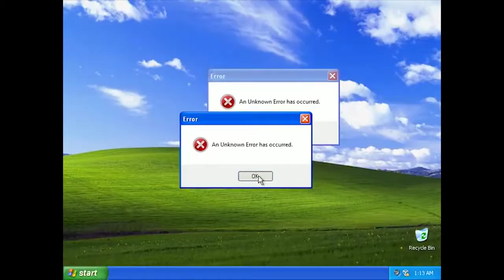Monster Hunter: World | Explanation after 2 YEARS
Whats going on everyone, Its been along time since i last uploaded and i felt it was very necessary for me to make an explanation video.
I hope this helps you understand whats i have been going and going through.